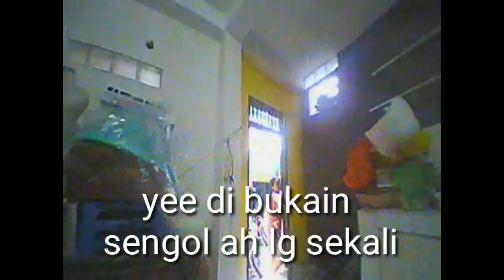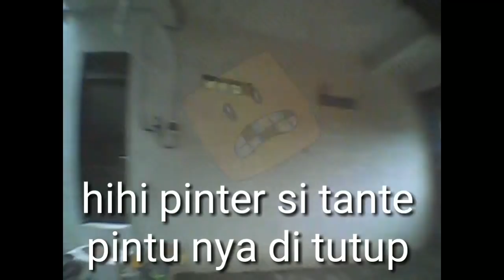PRANK MICRO DRONE NABRAKIN NGANU TANTE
drone eachine e011
remot jumper t8sg
gogles vr eachine 006
cam lst v2 aio
canopy 3D prin
antena NSRT

suport by N.S.R.T ANTENN
N.S.R.T - Kota Denpasar | Tokopedia